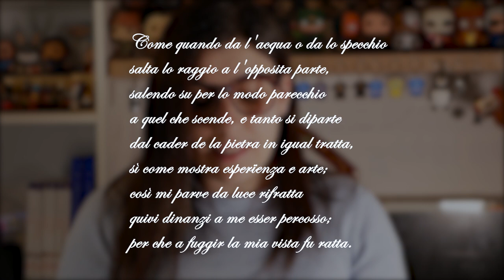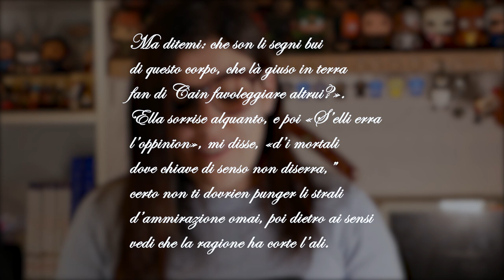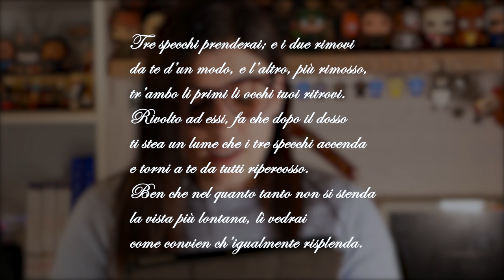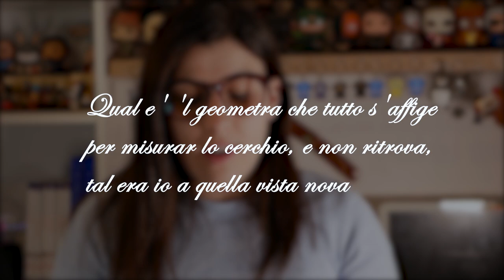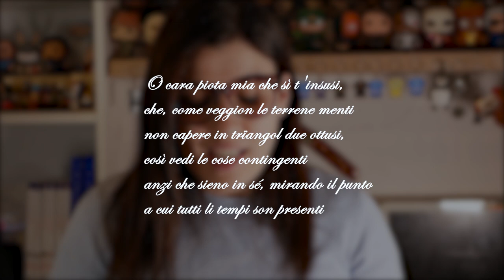Dante: la fisica nella Divina Commedia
Dante ci ha regalato dei versi meravigliosi che descrivono alcuni fenomeni fisici e non solo. Spesso utilizza la matematica come metafore. Oggi vedremo alcuni passi della Divina Commedia in cui Dante ci parla di fisica, astronomia e matematica.
0:00 Intro
1:21 Riflessione della luce
4:06 Macchie lunari pt1
5:55 Macchie lunari pt2
7: 30 La quadratura del cerchio
8:41 Quinto postulato di Euclide